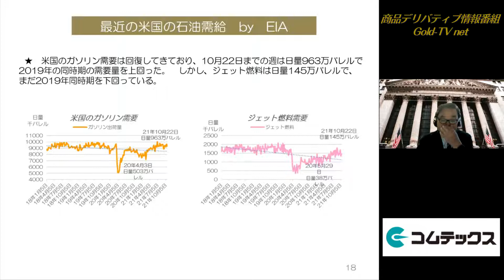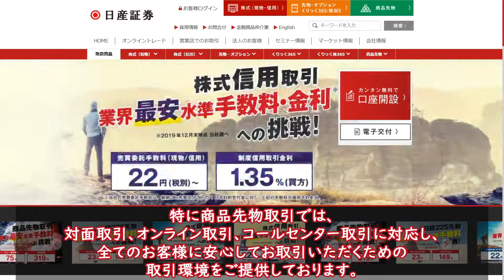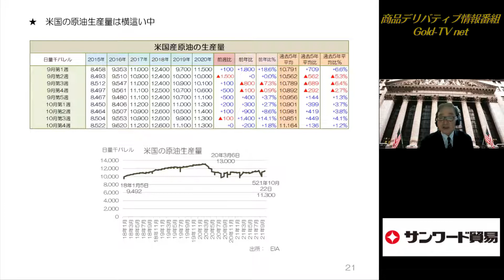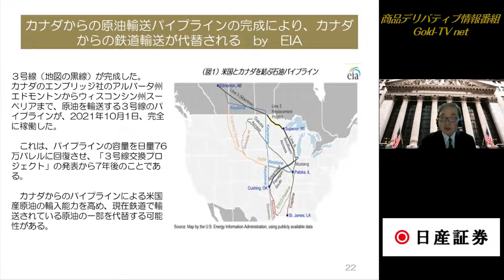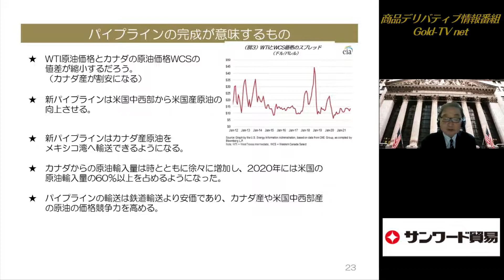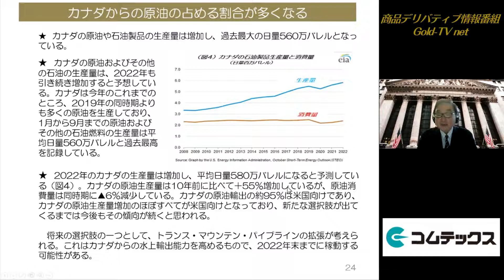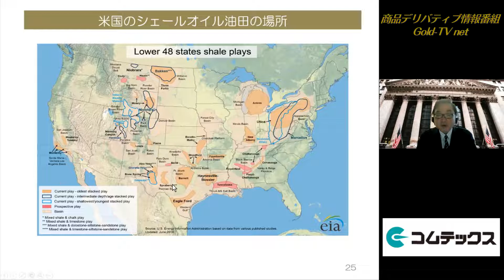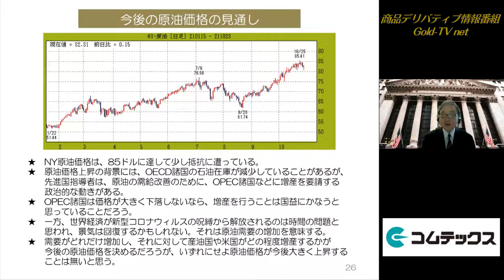原油価格の伸びしろは小さい！(21.11.1)原油/商品先物/投資情報@Gold-TV_net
■近藤雅世氏のコモアイレポート(初回30日間は無料で配信)